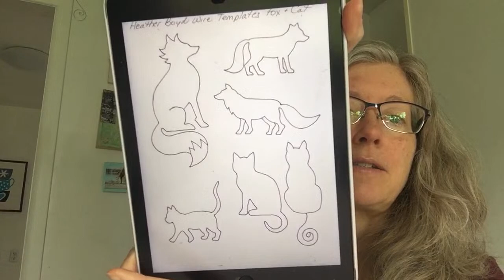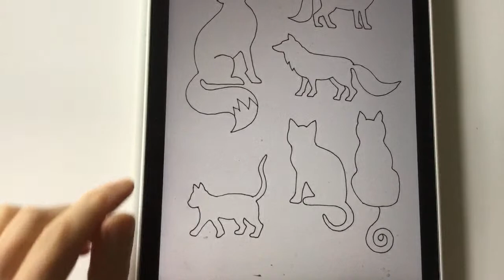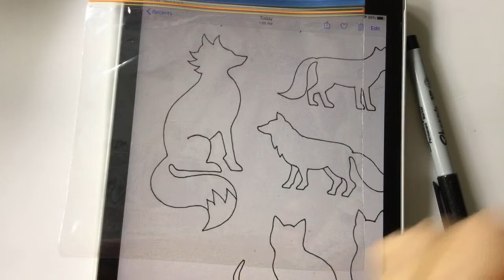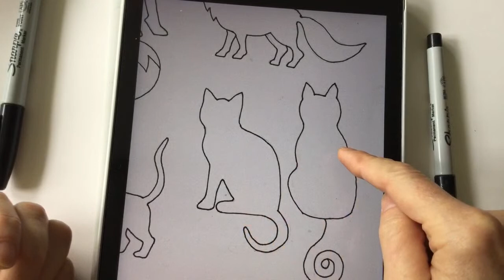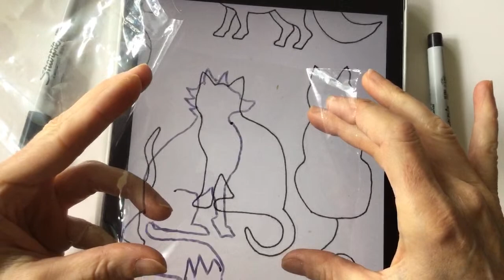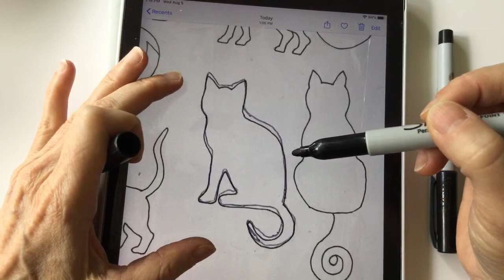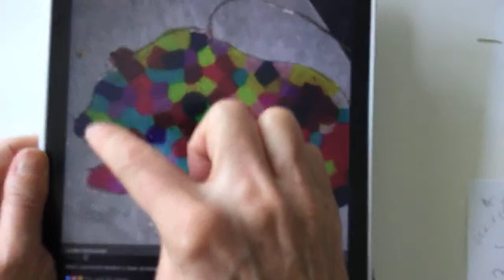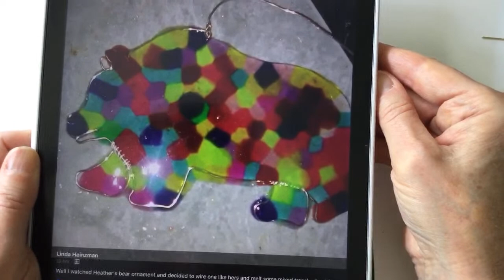DIY Fox and Kitty Cat Ornaments Wire Lady TV Ep 123 LIVESTREAM Replay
DIY Fox and Kitty Cat Ornaments with personalized names. Timestamps:
•Tracing tips: 4:00
•Fox w/ 18g gold color copper wire ("Faith" done w/ 20g): 8:30 (add beads: 19:30 ~loop: 20:20
~F: 21:45 ~a: 23:30
~i: 24:00 ~t: 24:30
~h: 25:15 ~attach: 27:10 )
•Cat w/ 18g gold color copper wire ("Sophie" done w/ 20g): 30:10 (add beads: 40:50 ~loop: 41:30
~S: 43:10 ~o: 44:05
~p: 44:25 ~h: 45:05
~i: 45:30 ~e: 45:55
~attach: 47:30 )

Thank you Cynthia for requesting these for your granddaughters Faith and Sophie.

Purchase downloadable templates, wire art course, and supplies

Miracle Beads;

Purchase personalized animal ornaments in my Etsy shop